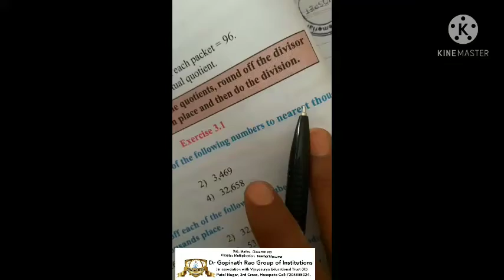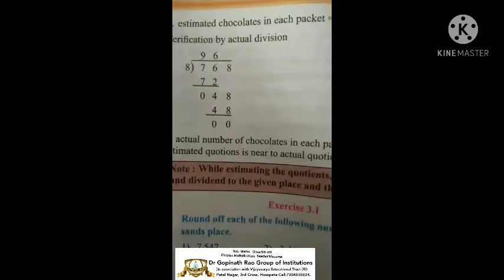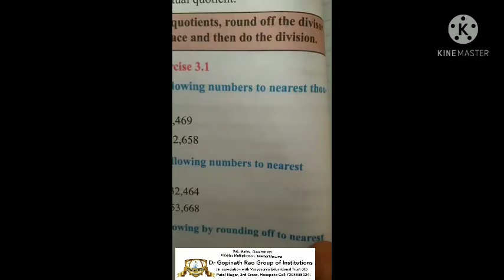Maths class-5th std Mental Arithmetic by Mrs.Umadevi